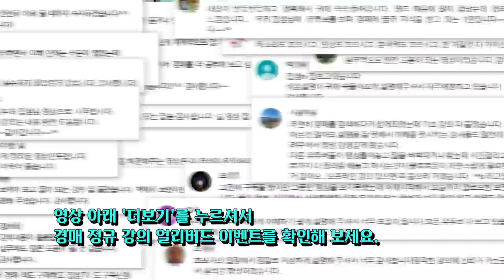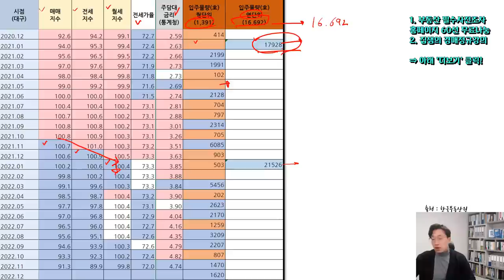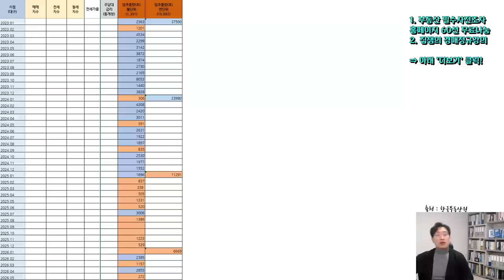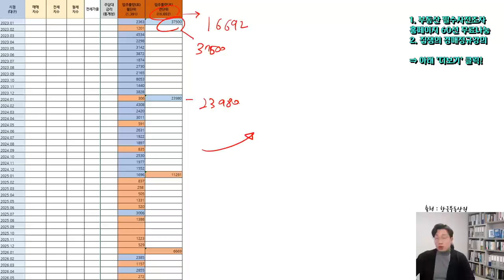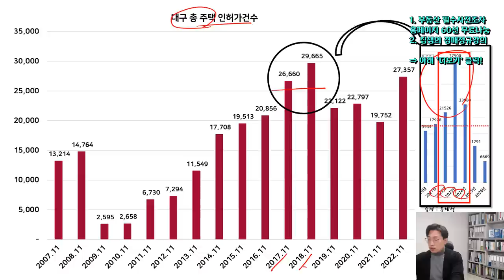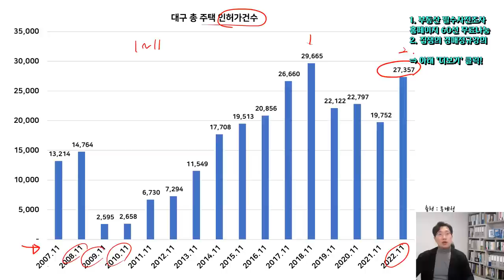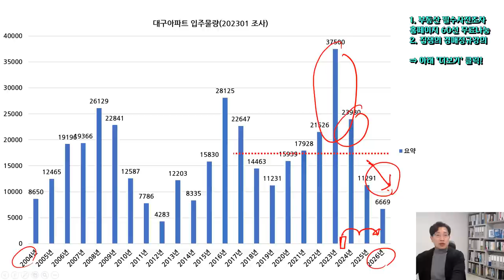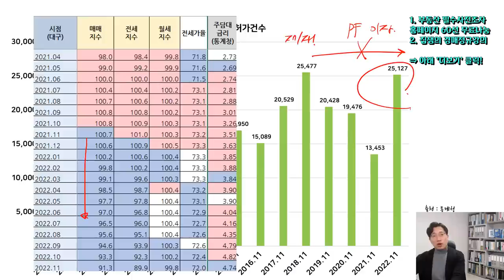대구아파트 미분양 청라힐스자이 너마저...2023 대구부동산전망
경매정규2기(2자리남음)-소액투자부터 내집마련까지
경매무료강의-초보자도안전하게 내집마련하는 비밀(06/30)